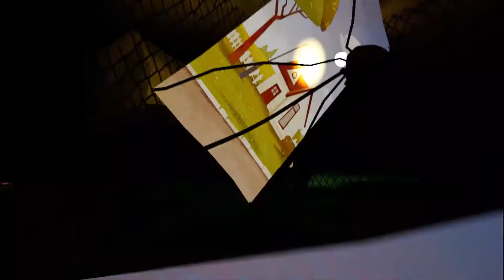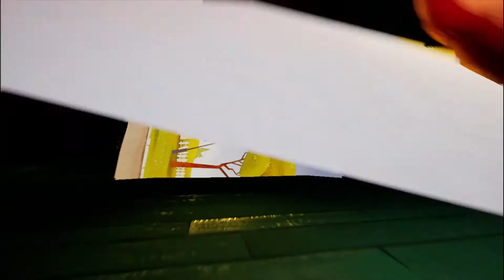Hello Neighbour Act 1 - Full Walkthrough